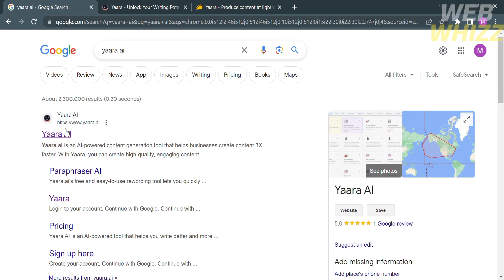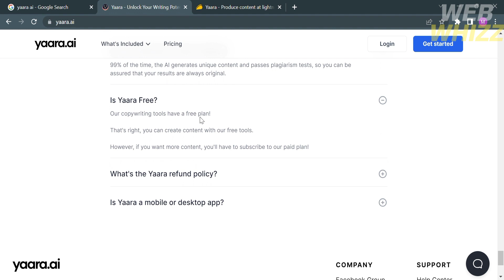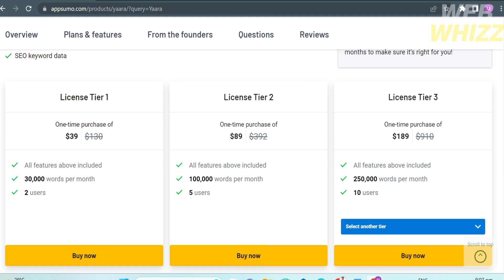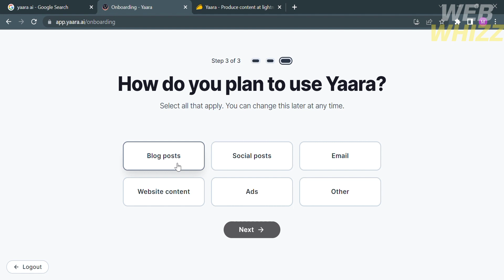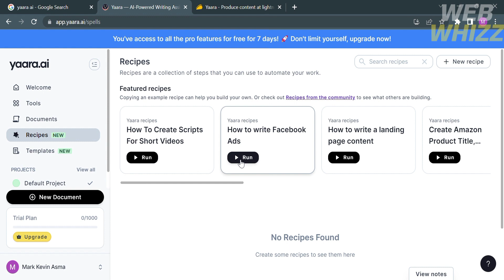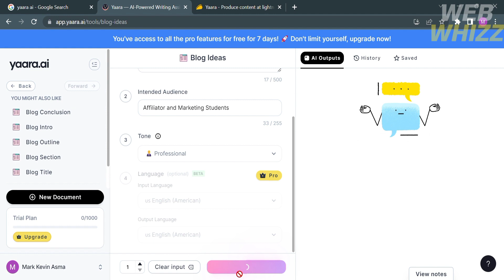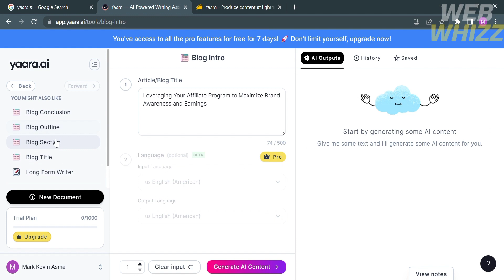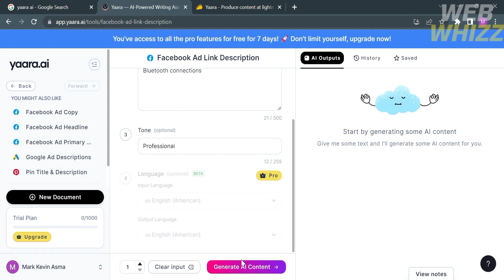Yaara Ai Review & Tutorial (2025) Ai Powered Content Generation Tool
Yaara Ai Review & Tutorial - Ai Powered Content Generation Tool